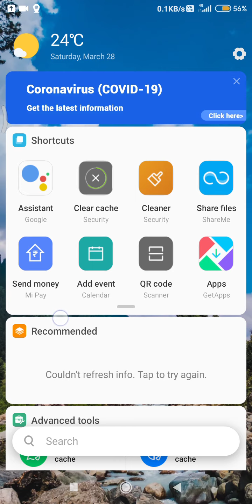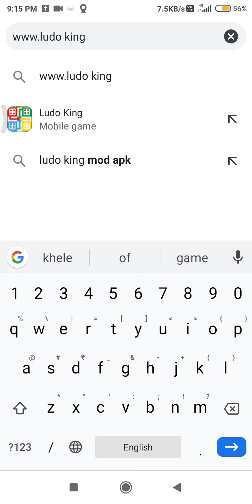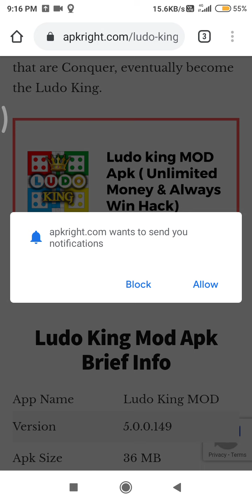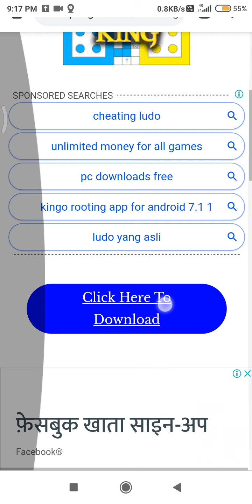HOW TO DAWNLOAD LUDO KING MOD APK